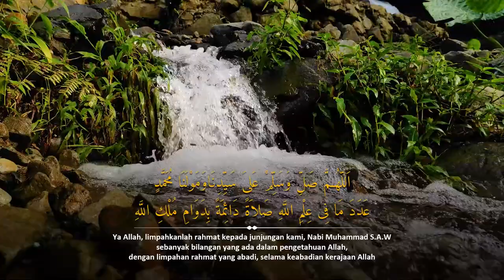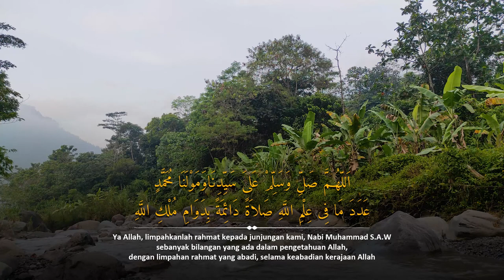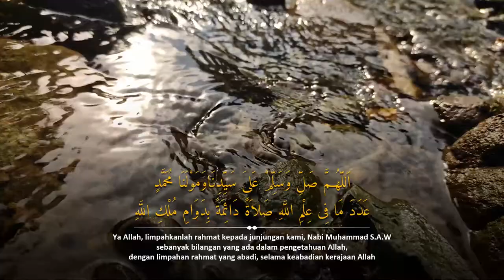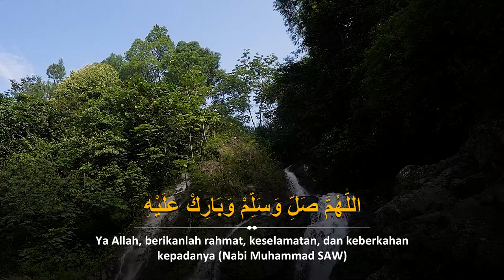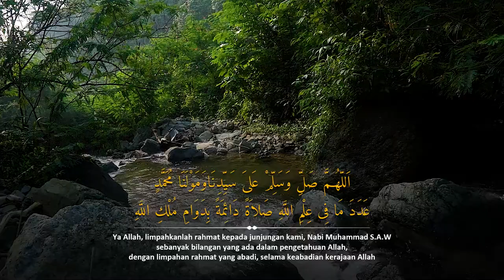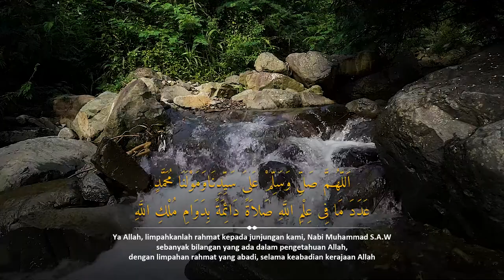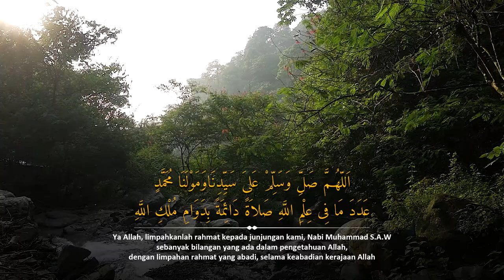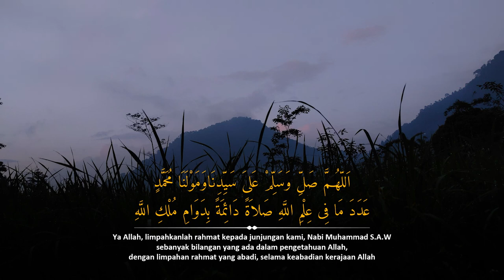SHOLAWAT AS-SA'ADAH | Tanpa Musik | Artinya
Arti dalam bahasa Arab lafadz As-sa’adah yaitu kebahagiaan. Shalawat ini disebut shalawat As-Sa’adah karena shalawat ini akan mendatangkan kebahagian kepada pembacanya, baik di dunia maupun di akhirat kelak.

LINK DI BAWAH ENAK DI DENGAR BIKIN HATI TENANG

sholawat assa'adah tiktok,
sholawat assa'adah lirik,
sholawat assa'adah karaoke,
sholawat assa'adah santri njoso,
sholawat sa'adah,
sholawat sa'adah merdu,
sholawat sa'adah tombo ati,
sholawat sa'adah karaoke,
sholawat sa'adah cover,
sholawat sa'adah versi jawa,
sholawat sa'adah tik tok,
sholawat sa'adah 1 jam,
sholawat sa'adah cover tami aulia,
sholawat sa'adah tami aulia,
sholawat sa'adah tanpa musik,
sholawat sa'adah jawa,
sholawat saadah original,
sholawat saadah merdu,
sholawat saadah versi sunda,
sholawat saadah akustik,
sholawat saadah versi cowok,
sholawat saadah haidar,
sholawat saadah versi hadroh,
sholawat saadah lirik,
sholawat saadah latin,
sholawat sa'adah dan artinya,